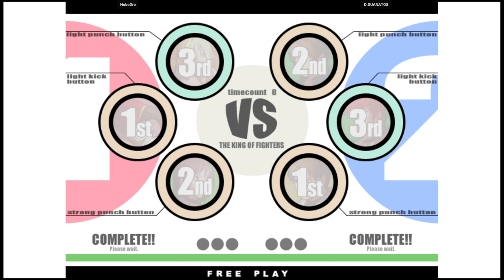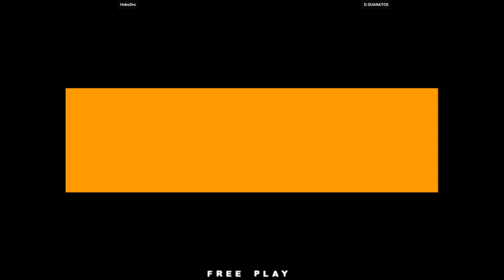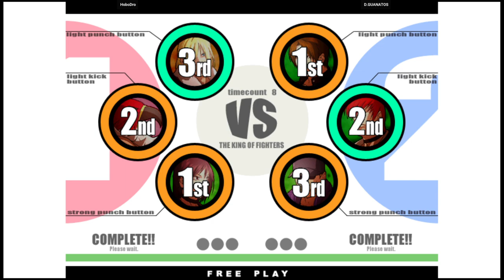KOF XI | HoboDro VS D.GUANATOS | 🇺🇸🇺🇸 Fightcade eSports